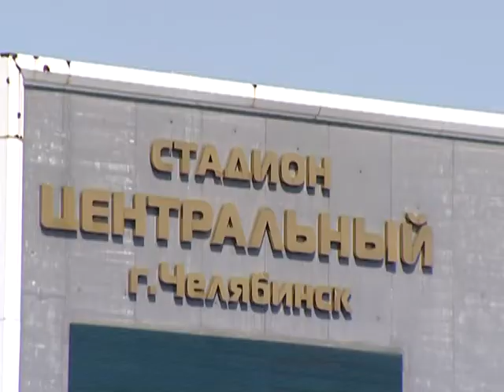Сюжет об открытом Кубке Челябинска по ушу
Видеосюжет об открытом Кубке Челябинска по ушу на стадионе "Центральный", который состоялся 31 мая 2015 года